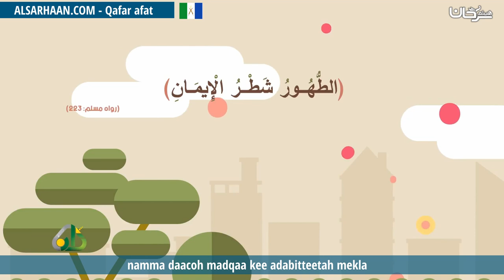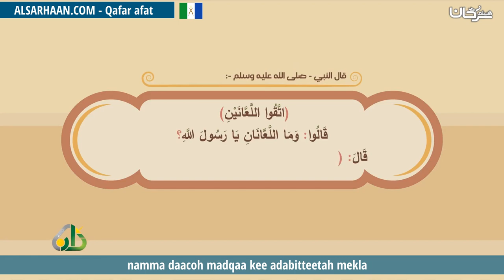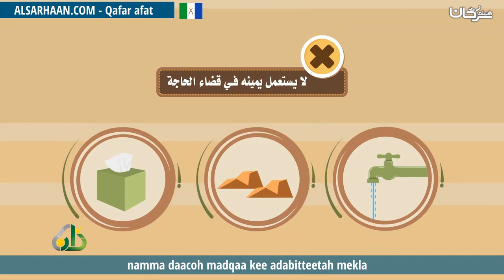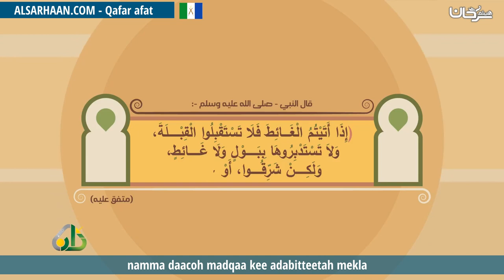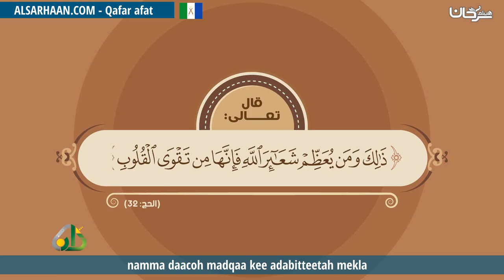namma daacoh madqaa kee adabitteetah mekla قضاء الحاجة آداب وأحكام